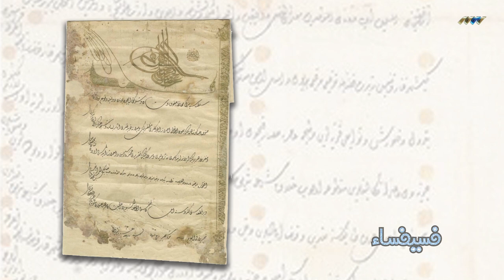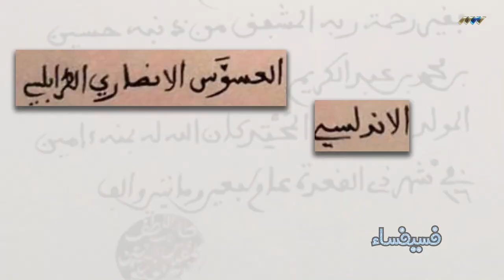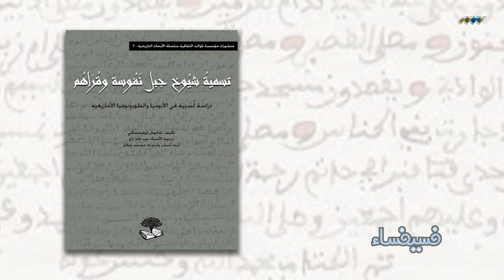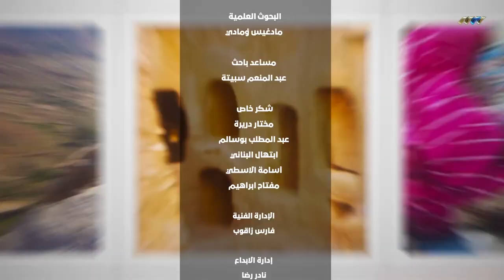المورسكيون: العودة للأوطان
التاريخ المنسي لليبيين من أصول أندلسية٫... ماهي مراحل هجرة الأندلسيين لليبيا؟ ما معني كلمة مورسكي ومنه هم؟ أين كانت الهجرة الأندلسية لليبيا ومتى كانت؟ من هم أعلام المورسكيين في ليبيا؟ من هو أقدم أندلسي عاش في ليبيا؟ كيف هي عاداتهم وتقاليدهم؟